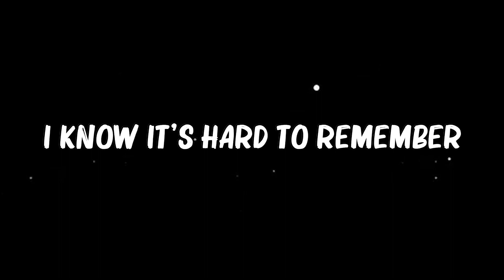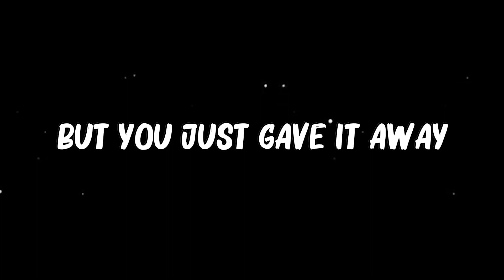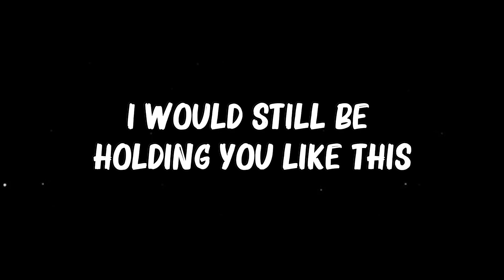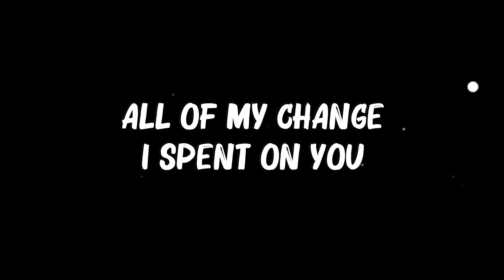Maroon 5 Ft. Wiz Khalifa - Payphone (Lyrics)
(Yeah)